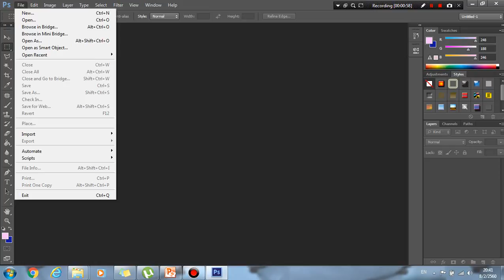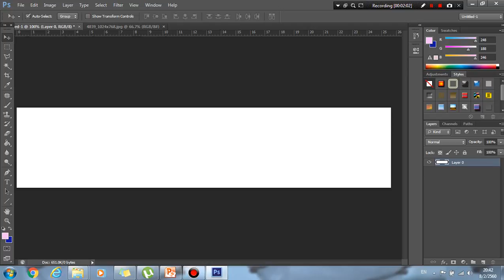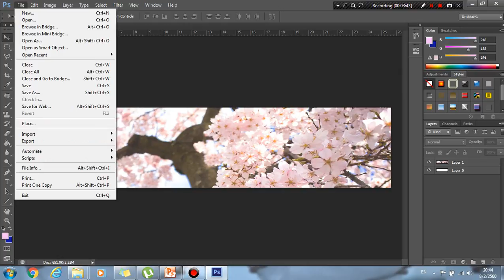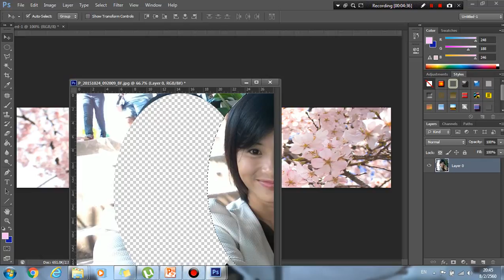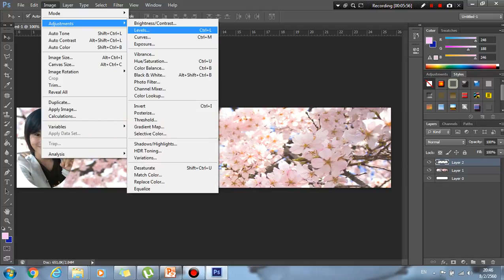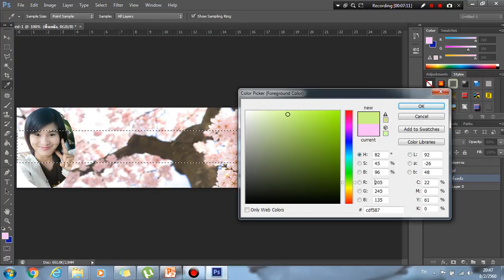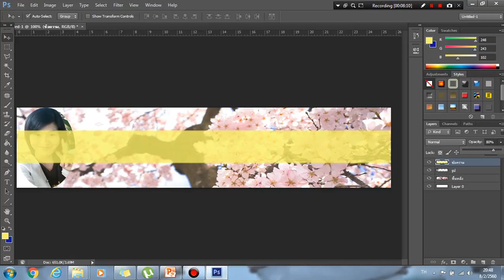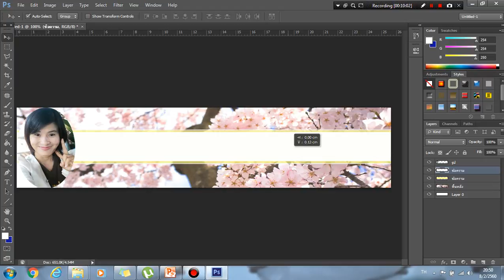การออกแบบหัวเว็บไซต์อย่างง่าย ด้วยโปรแกรม adobe photoshop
ออกแบบหัวเว็บไซต์ส่วนที่หนึ่ง ก่อนนำไฟล์ไป ใส่โปรแกรม Flash banner maker